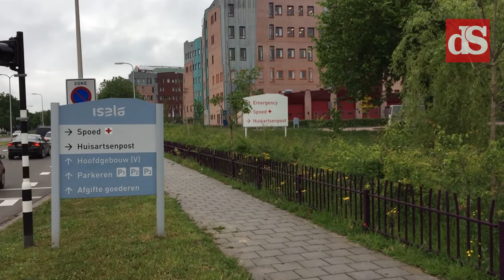Isala Vondelingenkamer Geopend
Isala in Zwolle heeft volgens eigen zeggen als eerste ziekenhuis ter wereld een vondelingenkamer. Moeders in nood kunnen daar in een veilige omgeving hun kind achterlaten. De ingang van de kamer is direct links naast de hoofdingang van het ziekenhuis te vinden.